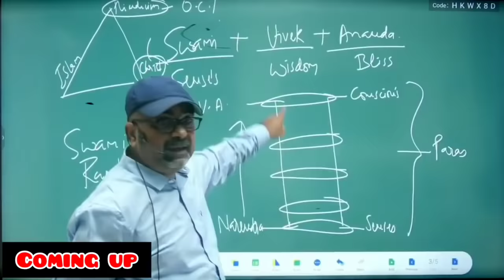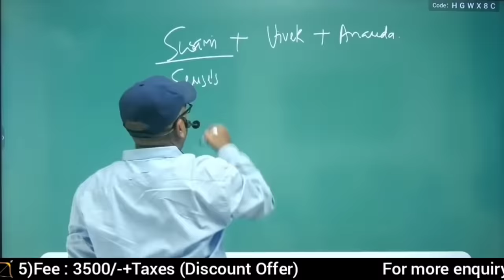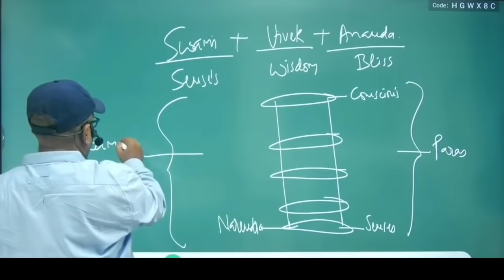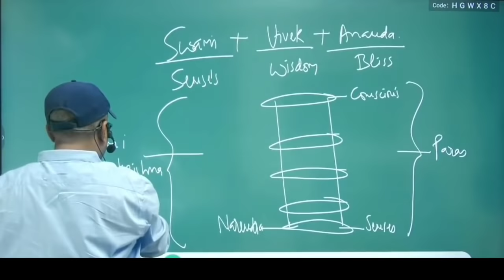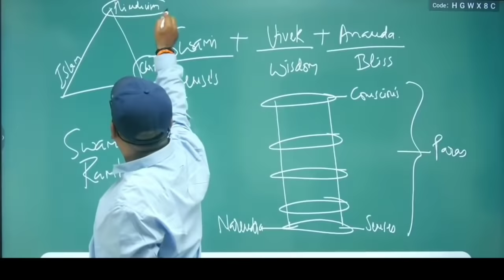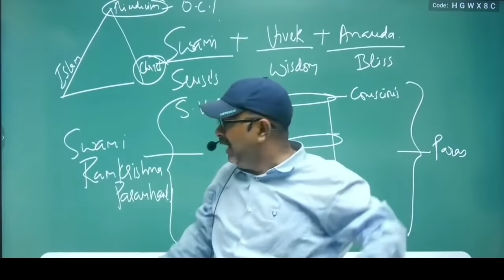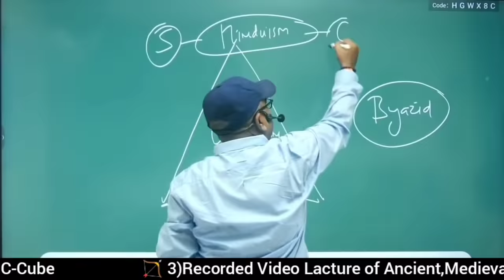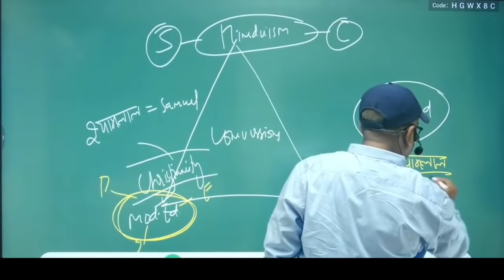Avadh Ojha Sir on Swami Vivekananda||Original conversion को समझो||parth